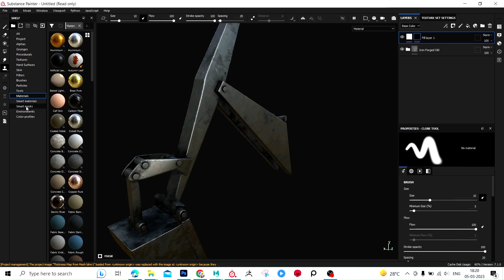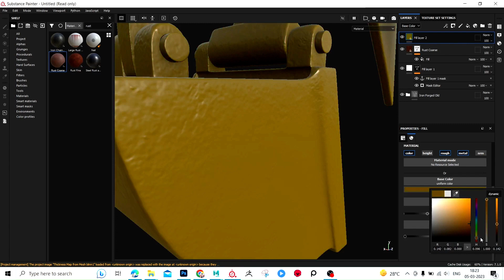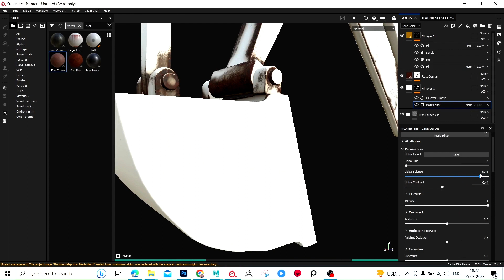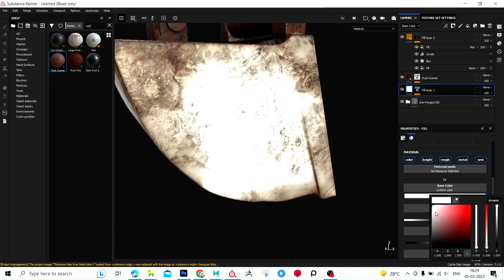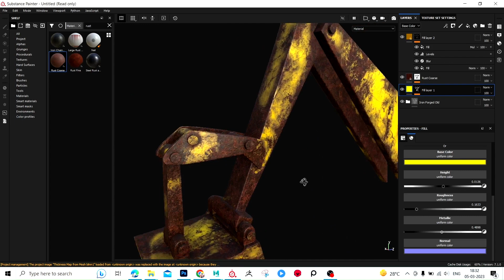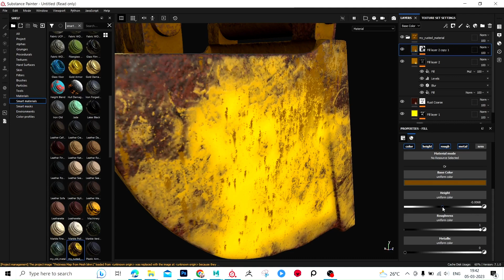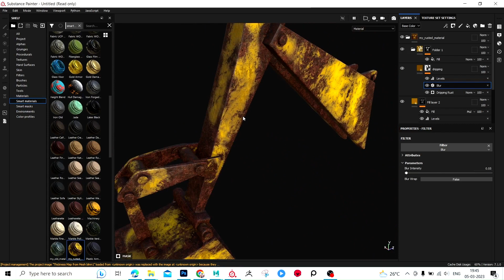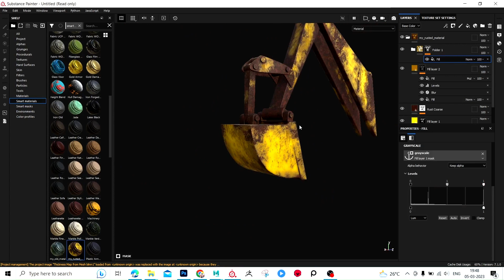Use Anchor Points for Rust Fade Effect | tutorial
Use Anchor Points for Fade Rust Effect | Fade Rust Effect | tutorial
"viral"
"shorts"

I created this video for my 3D PORTFOLIO and along with this I want to know whether other people will like this video or not so I upload this I hope you all will like this